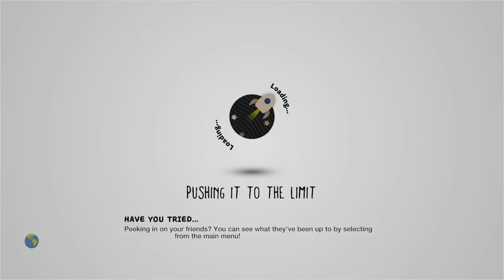Christmas Run 3D Mini-Game by blacksackman - LittleBigPlanet 3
Description: Help santa collect stolen presents while avoiding crashing into christmas trees, ice and penguins in this action packed 3D running game! This level supports 1-4 players. If the level fails to load, please try again.
Mm Pick/Team Pick: Yes
Copyable: No

First Published: 2 Dec 2018
Last Updated: 2 Dec 2018

Chapters: N/A
Notes: